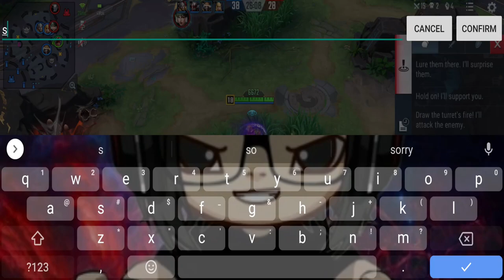MARVEL Super War: Daredevil "Eastern Devil" Skin Gameplay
This video will feature a gameplay of Daredevil wearing his new skin "Eastern Devil" from the Lunar New Year 2022 collection.

EXCELSIOR!!!